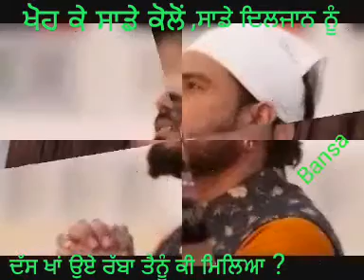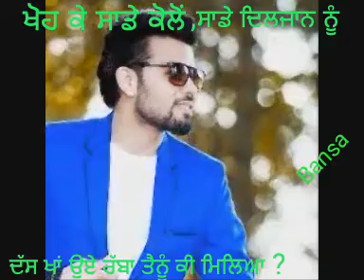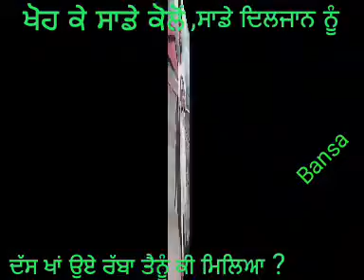Alvida Diljann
Ly - Bansa Malakpuria